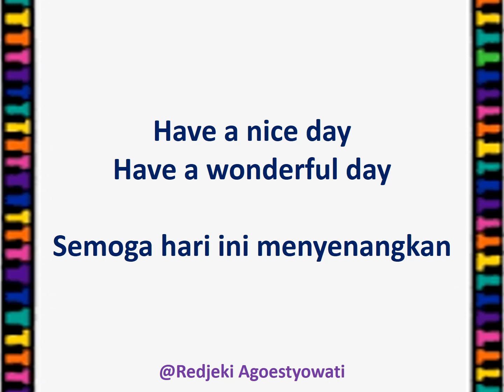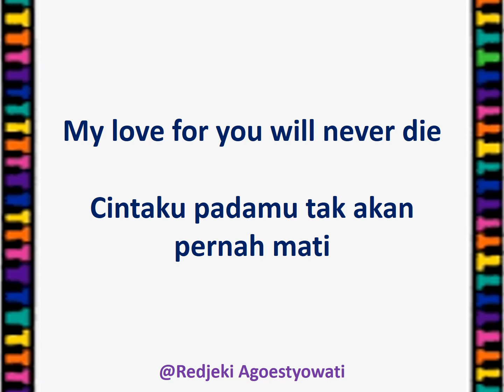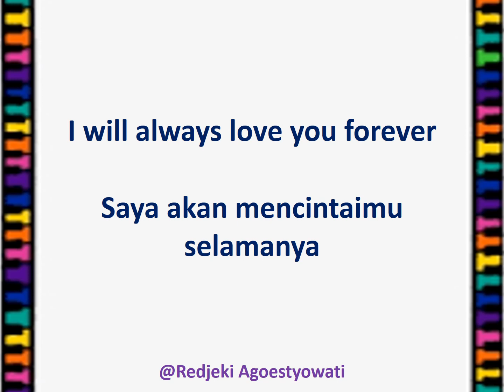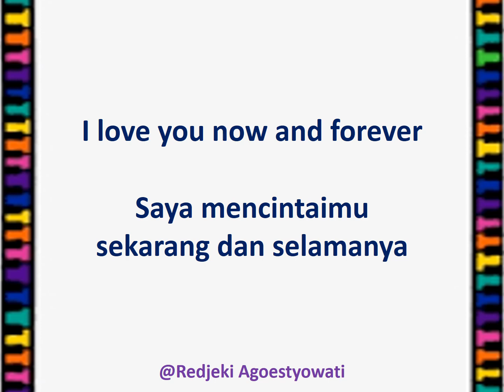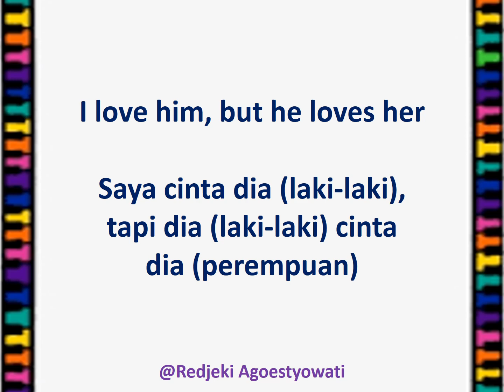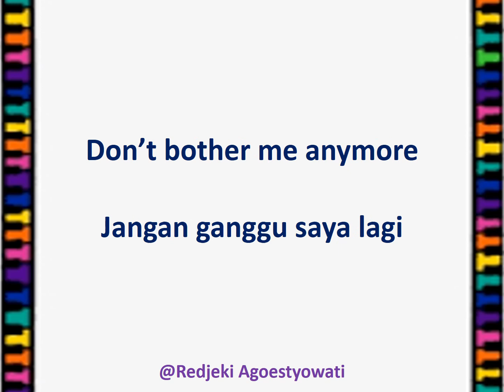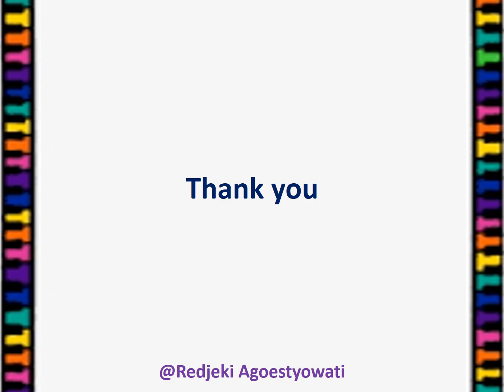20 kalimat ini sering dipakai untuk Percakapan Bahasa Inggris sehari-hari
Belajar Bahasa Inggris:Apakah kata "Breakfast" merupakan Kata Kerja? Yes or No